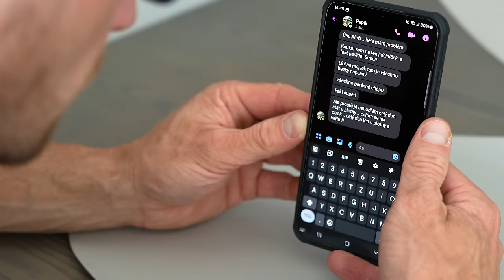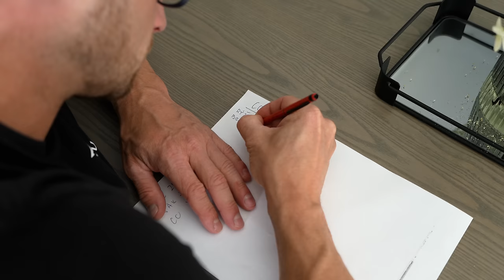UŠETŘI HODINY ČASU - 6 tipů na rychlou přípravu jídla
6 tipů pro začátečníky jak jednoduše naplánovat, nakoupit, připravit a uvařit jídlo, aby si neztrácel čas a konečně se dostal do formy.